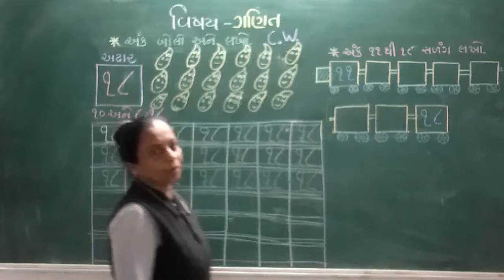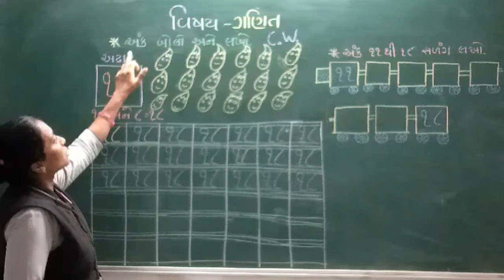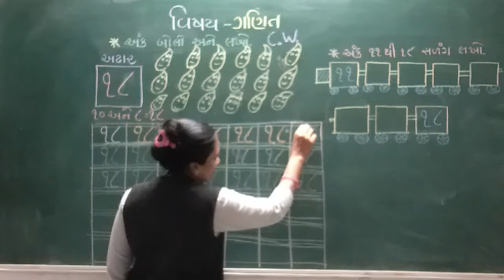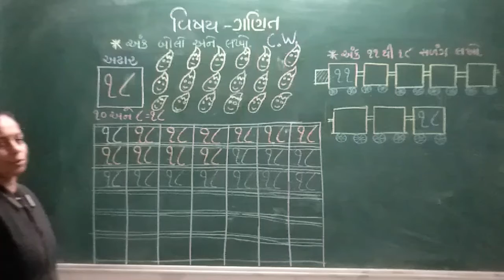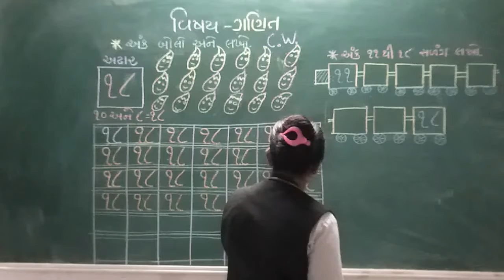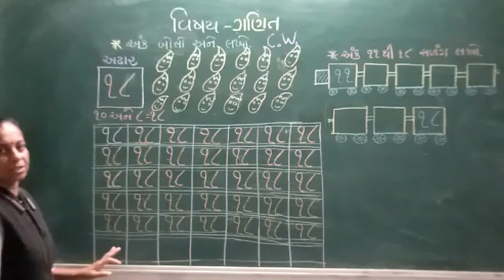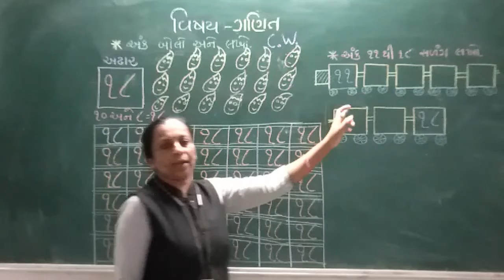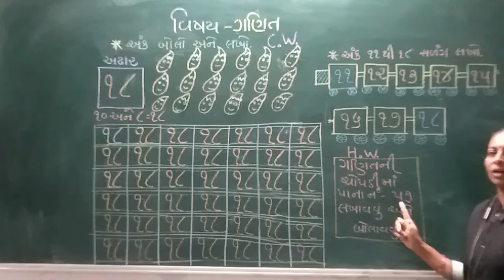બાલભવન LKG ગણિત લેકચર 48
SANJIVANI BALBHAVAN
MAHARSHI VEDVYAS VIDHYASANKUL ONLINE EDUCATION
BALBHAVAN
LKG
MATHS
GANIT